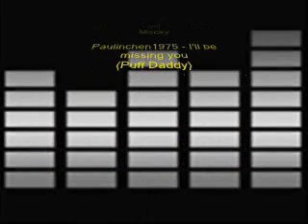Paulinchen1975 - I'll be missing you (Puff Daddy).wmv